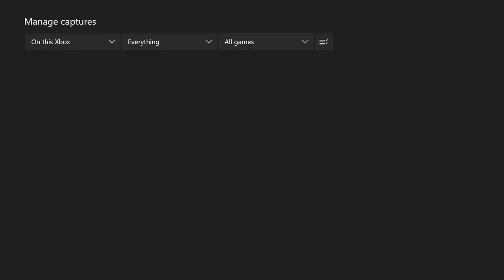Lego City Undercover (Frank honey has left the city)